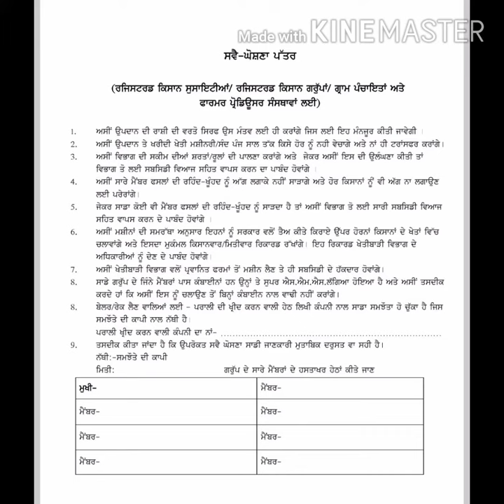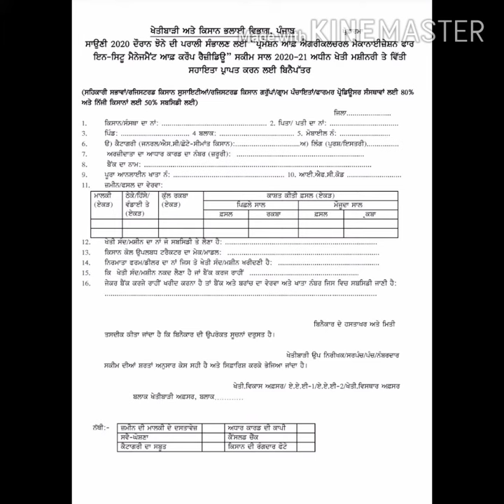Big News , 80 % ( percent ) off or Subsidy Scheme on Agri Machinery 2020 Punjab,Hayana Supper Seeder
Year 2020-21 Punjab 80 % ( percent) subsidy policy on agriculture implements(machines). Application received upto 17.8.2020 or may extend.